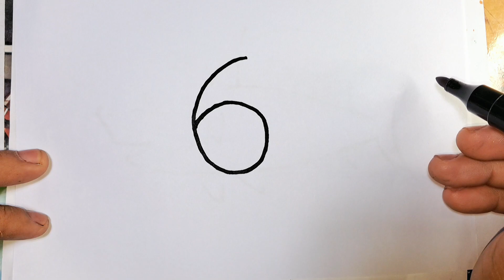Peacock Drawing | Easy Peacock Drawing For Beginners | Number Drawing